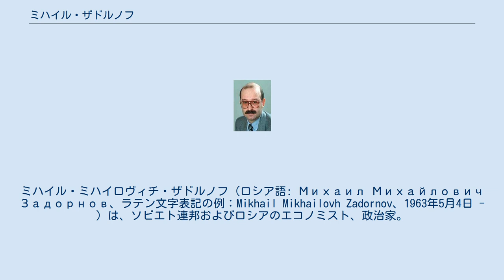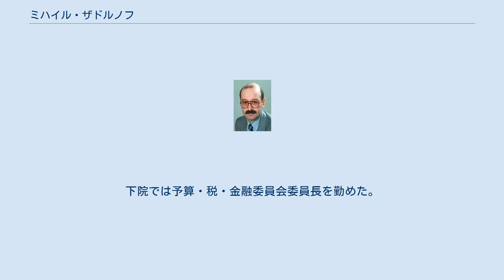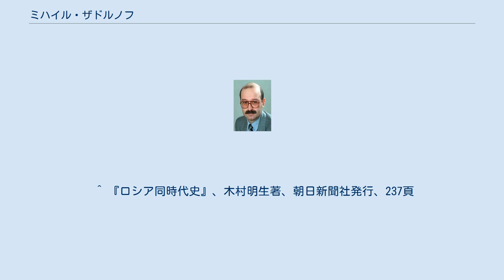ミハイル・ザドルノフ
ミハイル・ミハイロヴィチ・ザドルノフ（ロシア語: Михаил Михайлович Задорнов、ラテン文字表記の例：Mikhail Mikhailovh Zadornov、1963年5月4日 - ）は、ソビエト連邦およびロシアのエコノミスト、政治家。
1997年から1999年までロシア連邦財務大臣（大蔵大臣）。
ロシア連邦議会下院国家会議代議員。
 地理学者の家庭に生まれ、少年時代をカムチャツカ地方で過ごす。
こうしたことも機縁となり、後に1995年同地区から下院選挙に立候補している。
1980年モスクワ第875高校を卒業。
成績優等で金メダルを受賞している。
1984年プレハーノフ記念モスクワ国民経済大学を卒業する。
 1985年から1986年兵役を経て、1988年ソ連科学アカデミー付属経済学研究所勤務。
1989年「工業企業における固定資本刷新の投資効率」という論文を発表する。
同年ソ連最高会議計画予算委員会専門員。
1990年グリゴリー・ヤヴリンスキーを長とするロシア共和国閣僚会議国家経済改革委員会に参加し、500日計画策定に参加した。
1991年ヤヴリンスキーの下、経済政策調査センター（エピトツェントル）執行役員・上級研究員に就任。
ザドルノフは、エピトツェントルの経済改革プロジェクト（1991年「可能性への同意」ハーバード大学、1992年「ニジニ・ノブゴロド」）に参加している。
 こうした経緯もあり、1993年関係の深かったヤヴリンスキーが結成したヤブロコに参加する。
1994年ヤブロコから下院国家会議議員に当選する。
下院では予算・税・金融委員会委員長を勤めた。
1996年再選。
第2期国家会議でも予算委員長。
1997年11月から1999年5月、ヴィクトル・チェルノムイルジン内閣、セルゲイ・キリエンコ内閣、エフゲニー・プリマコフ内閣で蔵相。
蔵相就任はヤブロコの了解を得ていなかったため、党を除名された。
 1999年5月25日、第一副首相（マクロ経済、財政担当）に任命されたが、後任の蔵相にミハイル・カシヤノフ大蔵第一次官が任命されたことに抗議して、5月28日、第一副首相を辞任した。
ザドルノフの辞任（解任）については、エリツィン政権で当時ファミリー（セミヤー）の一員として隠然たる勢力を誇るボリス・ベレゾフスキーがザドルノフを嫌い、エリツィンを動かしたともいわれる。
第一副首相辞任後は9月まで、IMF大統領特別代表。
10月から12月まで、ロシア貯蓄銀行（ズベルバンク）大統領特別顧問。
 2000年下院選挙にヤブロコから立候補し三選。
第三議会では予算副委員長、予算審議委員。
2004年下院議員に四選する。
しかし、ヤブロコは惨敗し、当選後は会派を構成することができず、無所属・独立系となる。
下院では予算・税委員会に所属。
 2005年4月からロシア共和党に所属。
 ^ 『ロシア同時代史』、木村明生著、朝日新聞社発行、237頁